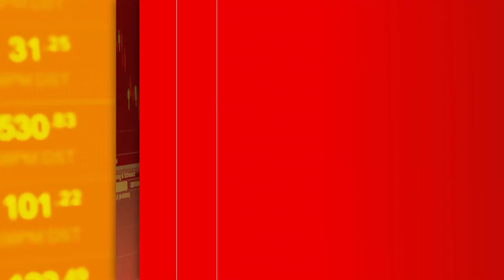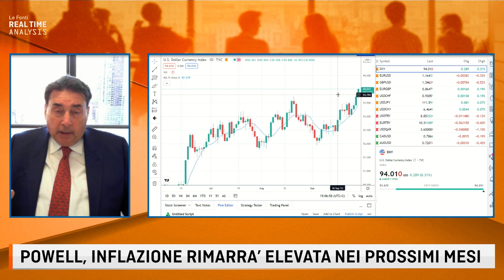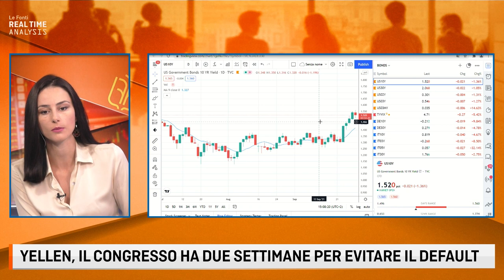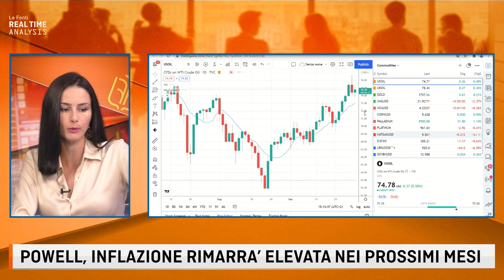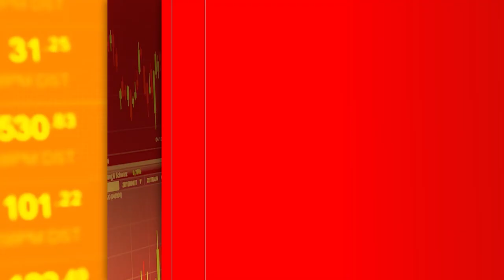YELLEN LANCIA ALLARME SUL TETTO DEL DEBITO. IL PUNTO CON CARDILLO